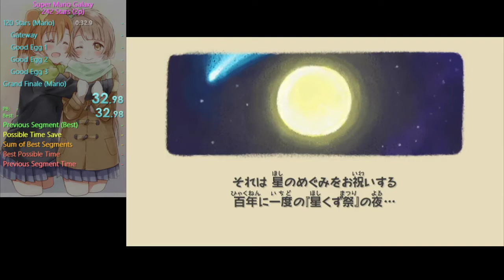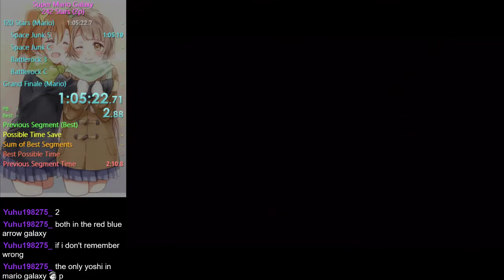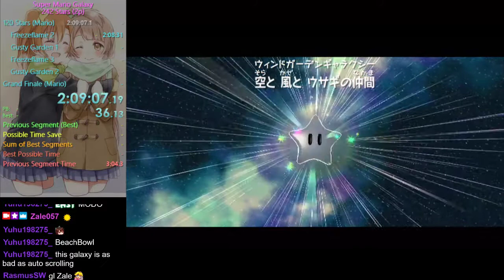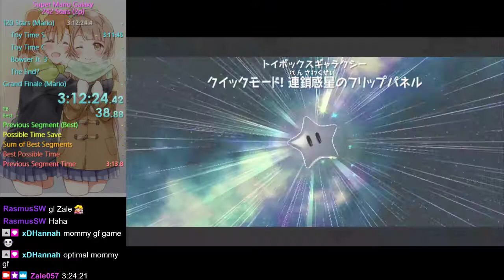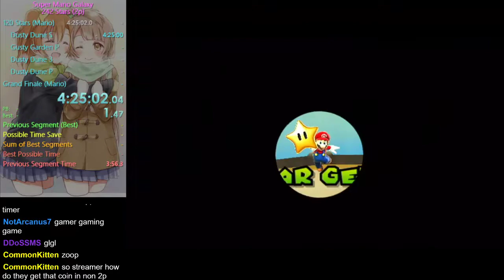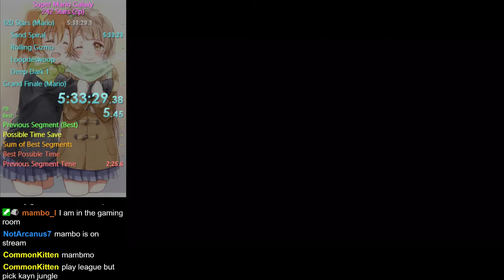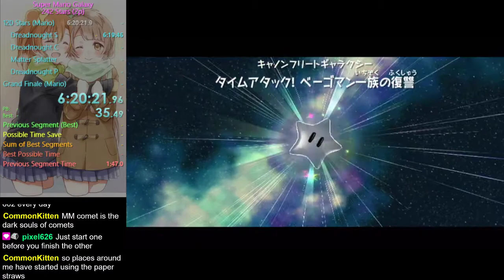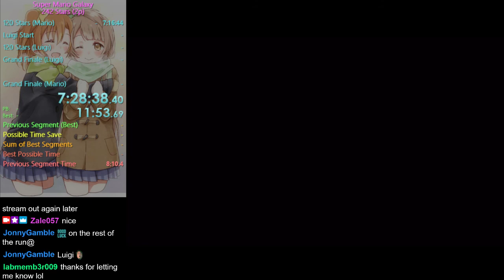Super Mario Galaxy 242 Stars in 14:45:18 Part 1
Part 1 of 2 of my Super Mario Galaxy 242 Star Speedrun

Time of the 120 Stars Mario Run: 7:16:44
Time of the 120 Stars Luigi Run: 6:59:55